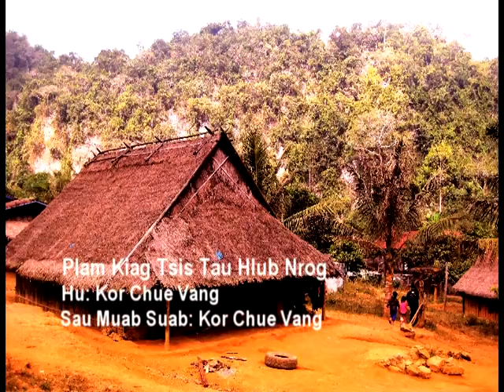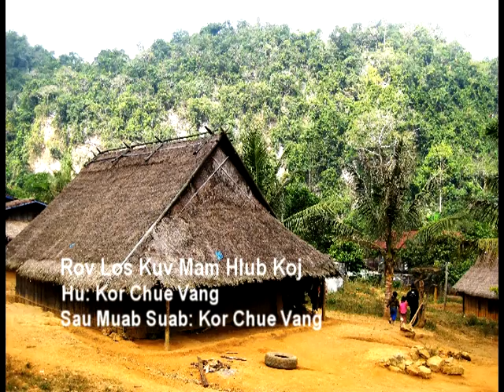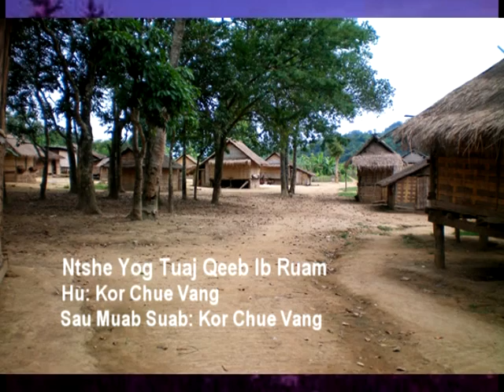Hmong Song Kor Chue Vang special volume